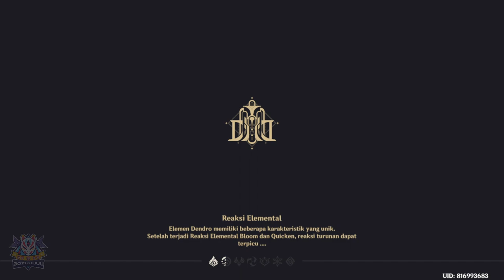Semua Lokasi Romaritime Flowers | Fontaine | Farming Route | 【Genshin Impact 】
Romaritime Flowers Locations | Farming Route | 【Genshin Impact 】
Lokasi Farming Item Khas Fontaine Romaritime Flowers Genshin Impact
Romaritime Flower Material Untuk Upgrade/Build Character Freminet Genshin Impact